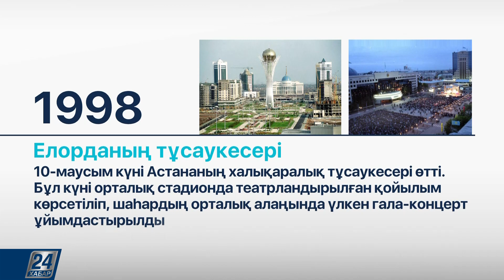Қазақстанда 1998 жылы болған айтулы оқиғалар тізбектері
- Ақмола қаласының атауы өзгертілді;

- Елорданың тұсаукесері;

- БЖЗҚ жүйесі іске қосылды;